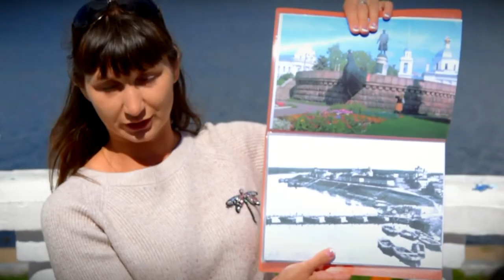В Городском саду открылся Туристский информационный центр